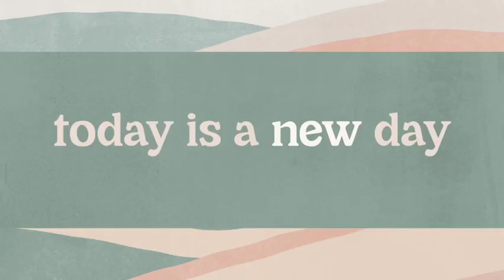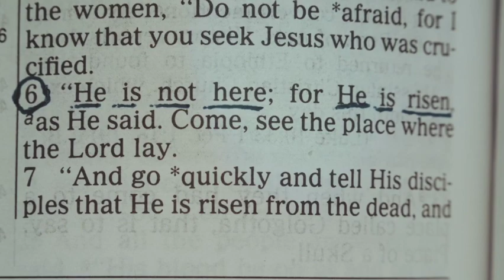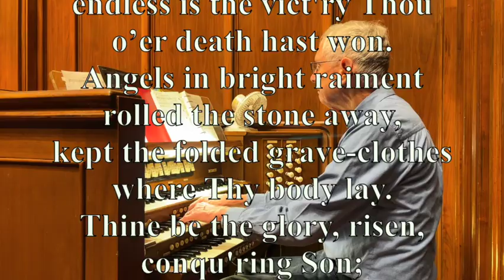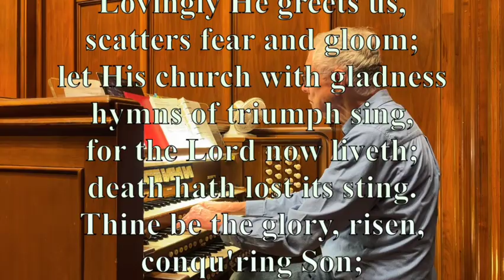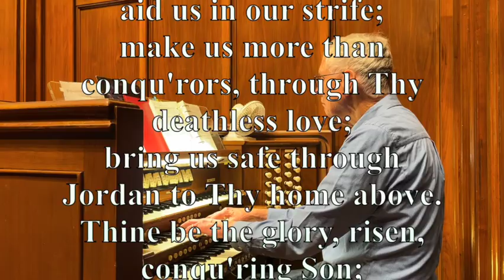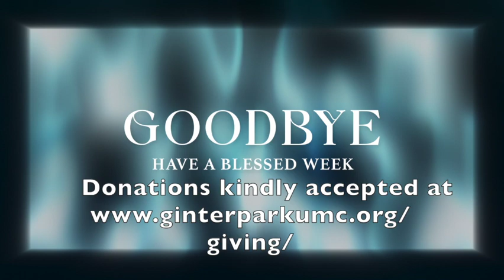April 7, 2024